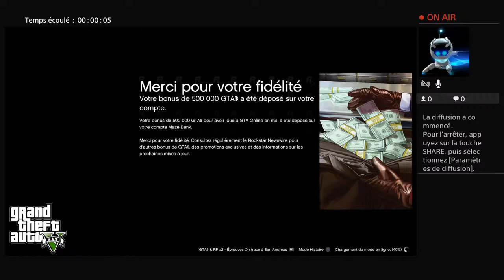Gta live fr vod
je vais ecrir pourquoi je fais sa j'aime sa ect